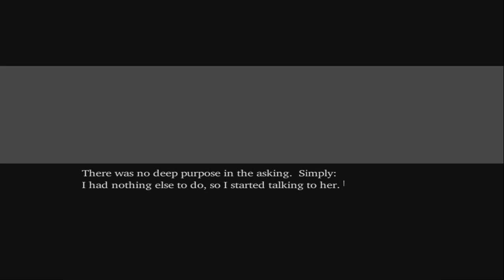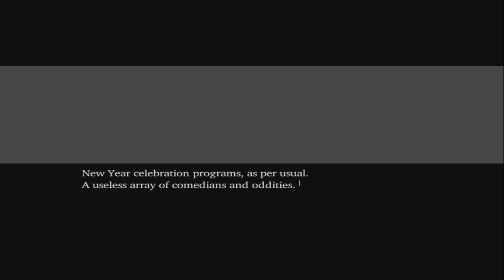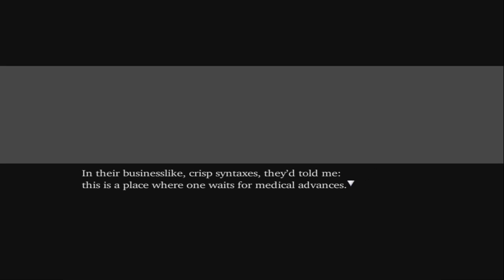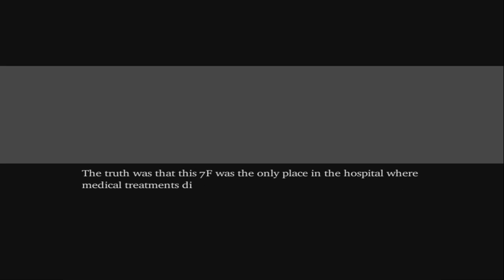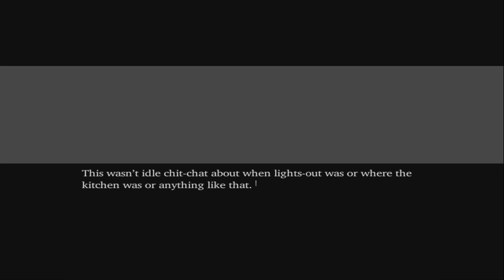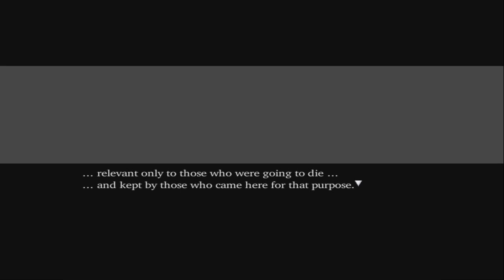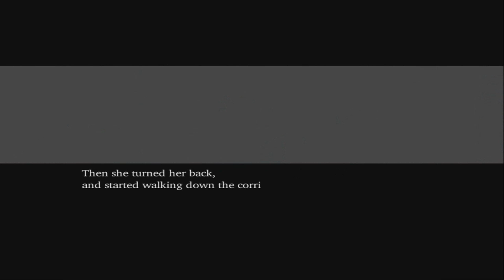Narcissu 1st - Part 2 - Our First Meeting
What's up my kittens!? Meowers here with a video that's dedicated to my girlfriend Johmi. Also know as Mango. I'll try and pop videos out of whatever I can whenever I can, but I do plan on finishing this series as soon as possible so I can move on to the next one. I love you, Mango. Until next time stay cute, stay awesome, and always stay fluffy, kittens... Meow!

P.S. - Thanks to Gaby for helping me in this series (Her channel is below. Check it out!)

Check some other channels I work for --

Title of song #1 - Windswept
Title of song #2 - Somwhere Sunny Version 2
Title of song #3 - Wounded